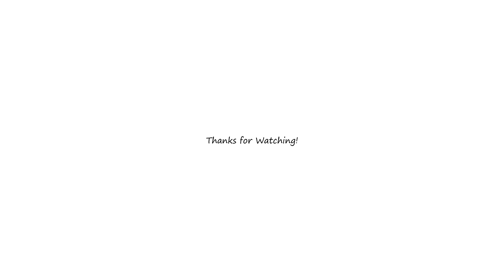UNDER THE CLASS M11! | Class M11 949 at Mount Lavinia with the Polgahawela slow train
Sri Lanka Railways' Class M11 949 hauls the Mount Lavinia - Polgahawela slow train into Mount Lavinia, runs down, and finally heads back to Polgahawela at 1610hrs.

*Footage under the locomotive also included*